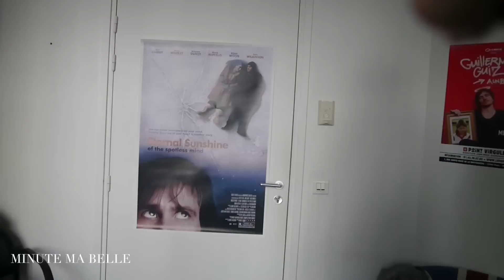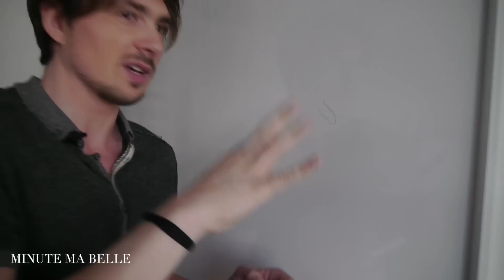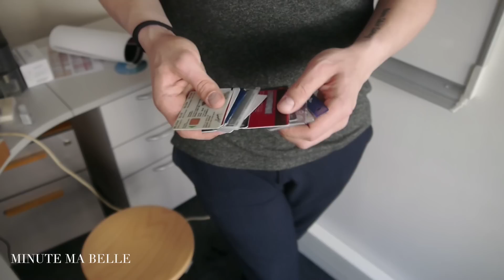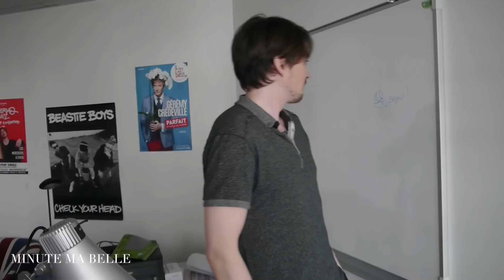Dans le sac de Guillermo Guiz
Guillermo Guiz est un comique de talent.
Repèré par la talentueuse productrice Émilie Kindinis de l'Olympia, il joue dans une salle au Point Virgule.